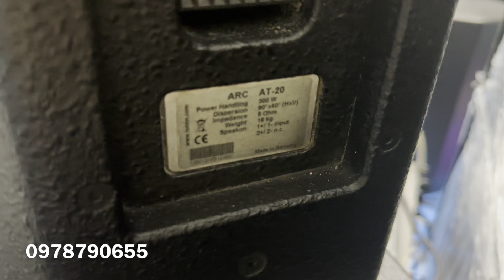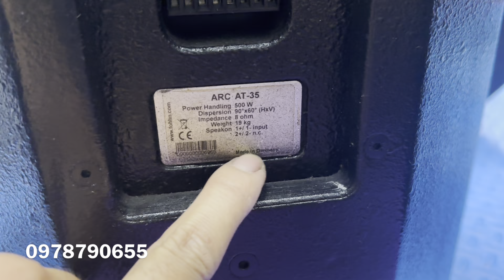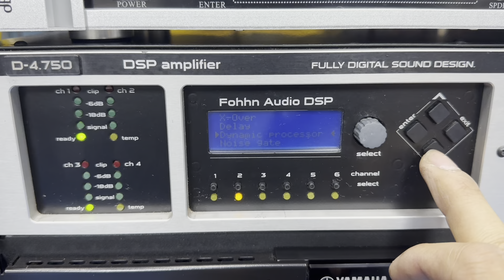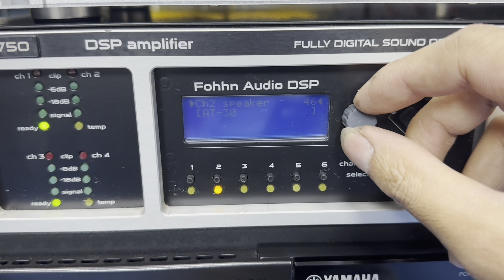Loa Đức FOHHN AT35 Tôp đầu trong những mẫu loa hay đến từ Đức